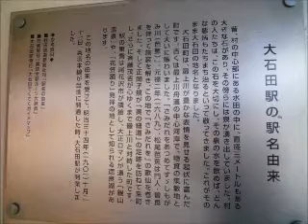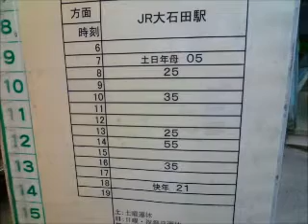山形県尾花沢の景色／源 住泰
今回は２０１１．５．６に立ち寄りました山形県の尾花沢の景色でＪＲ大石田駅から銀山温泉までバス（運賃片道６９０円）に乗った時の景色を単純に写真を２０枚並べただけのものです・・・・よろしければご覧ください。源　住泰でした。